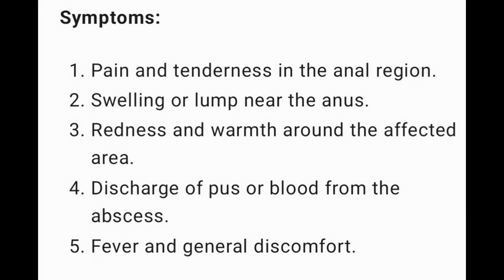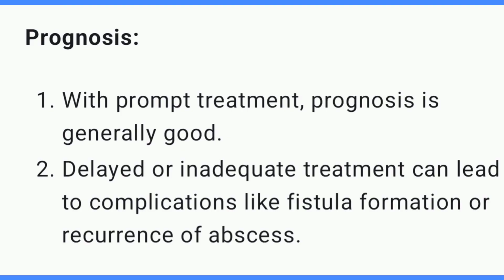Peri-anal abscess with sinus tract, ultrasound and color Doppler video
On sonography, a peri-anal abscess with a sinus tract leading to the skin would typically appear as a hypoechoic (darker) fluid collection with irregular borders in the peri-anal region. The sinus tract may appear as a hypoechoic channel extending from the abscess to the skin surface. Color Doppler imaging can help identify any associated inflammation, which may manifest as increased blood flow around the abscess or within the sinus tract.